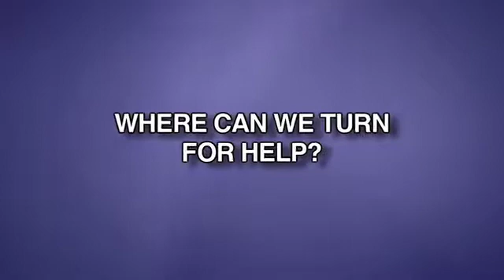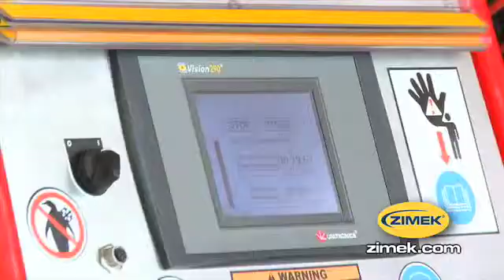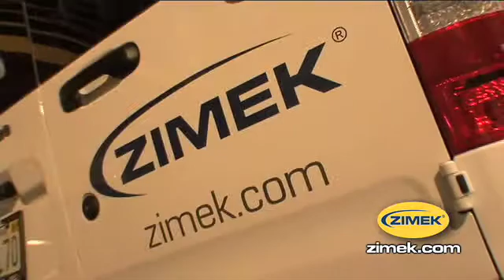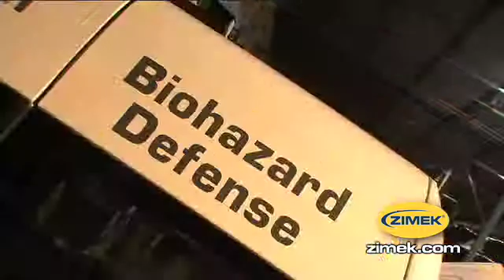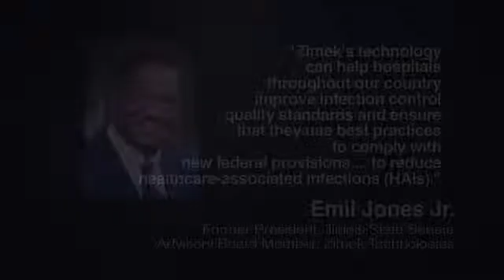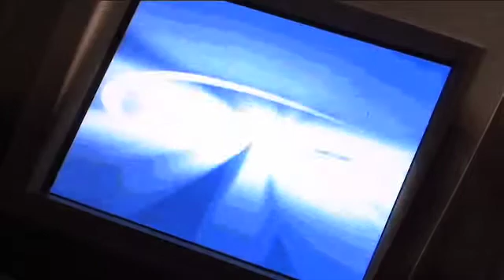Zimek: A 21st Century Infection Control Technology!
This video is a compilation of the following video segments:

1. Zimek Science and Healthcare Advisor, Dr. Brad Spellberg, discusses his book ""Rising Plague"" on CBS Evening News with Katie Couric, Dr. Oz Show, and The Doctors (00:00 - 01:10)

2. Zimek CEO discusses Micro-Mist® technology (01:11 - 07:30)

3. Comments from Zimek Advisory Board Members and Florida Governor-Elect Rick Scott (07:31-09:34)